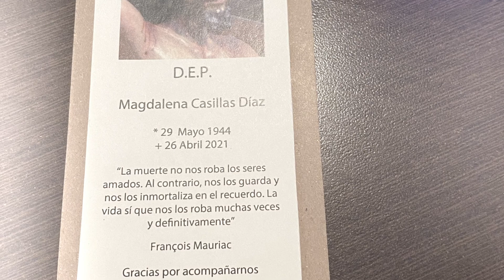Novenario 🙏🏼🙏🏼de mi abuela 👵🏻 mayo 1 2021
Novenario de mi abuela magdalena mayo 01 2021 en Tepatitlán jal Mexico 2021 descanse en paz 🙏🏼🙏🏼🙏🏼🙏🏼